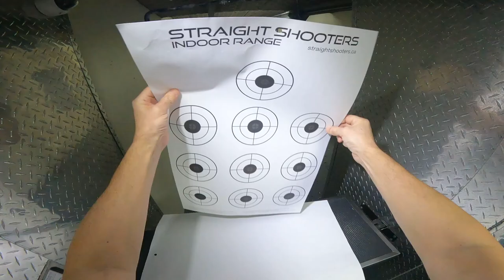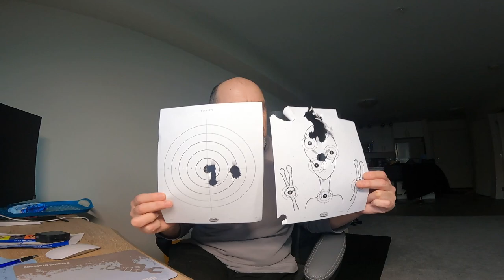Mossberg 590M: shooting slugs for the 1st time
I'm a Heavy Equipment Specialist helping Customers ship equipment & machinery inside USA, Canada, and across the border. Please reach out if you need a quick trucking quote.

My CAP weighted vest
My fav mirrorless camera for photos & high quality video
My fav 18-35 mm lens
My fav 70-200 mm lens
My fav 300 mm lens
My fav 500 mm lens
My fav drone
My fav Apple laptop
My fav mobile HP printer
My Nikon Z9 mirrorless camera
My Apple iMac 24" desktop computer